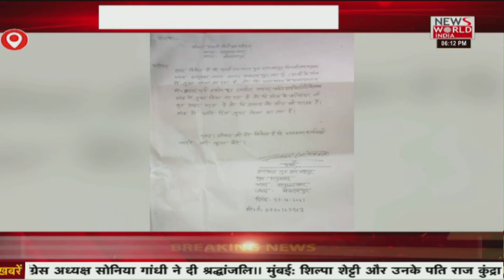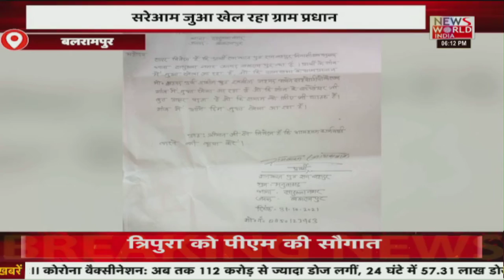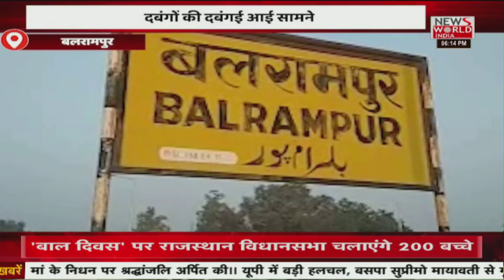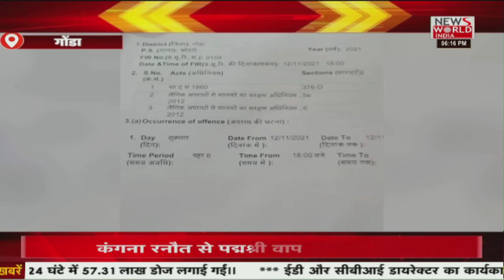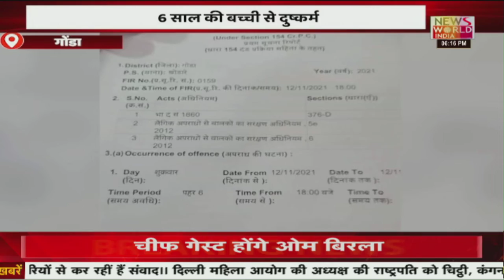News World India : उत्तर प्रदेश की हर छोटी बड़ी खबर | Latest News | Hindi News